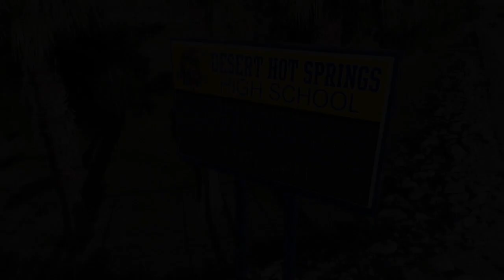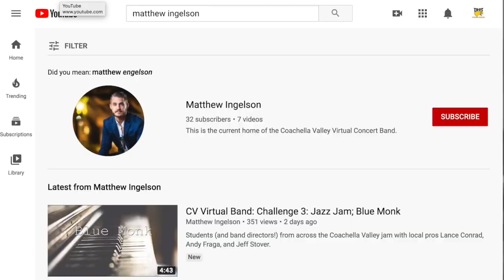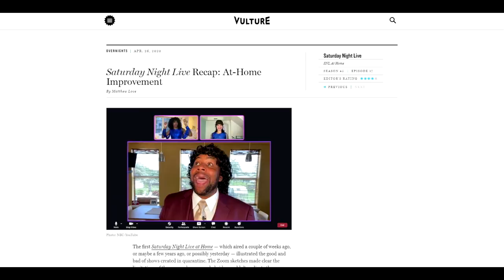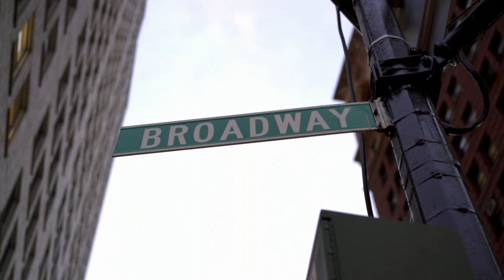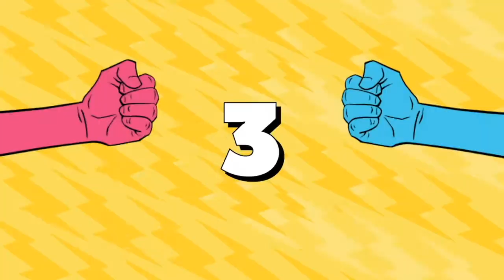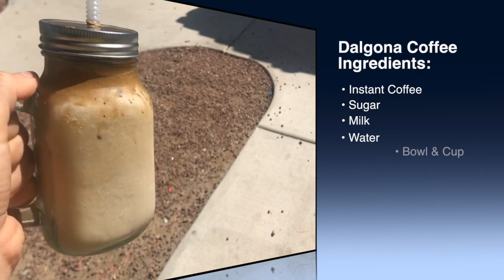GEN 5 1 20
This is the second virtual episode for Desert Hot Springs High School.
Today's feature story: CV Virtual Band